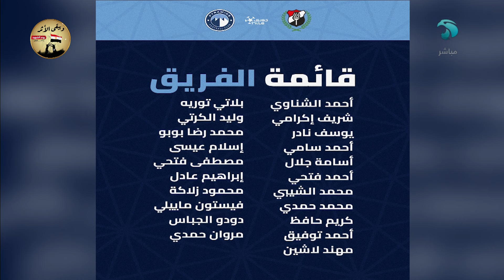علامات استفهام على أداء بيراميدز؟؟رد قوي من محمد صلاح